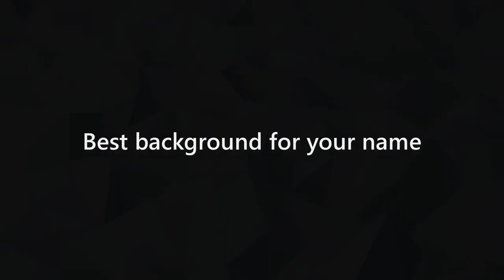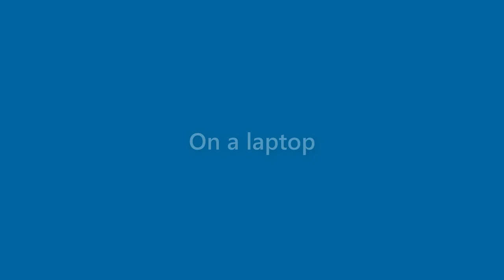Nicholas Robertson - appearance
Name Look - Nicholas Robertson - appearance. In this video we present "Nicholas Robertson" name look and feel in various scenarios.
This video will cover:
How does "Nicholas Robertson" look as a personal letterhead?
How does "Nicholas Robertson" look on a business card?
How does "Nicholas Robertson" look on a computer/laptop screen?
How does "Nicholas Robertson" look with different background colors?
How does "Nicholas Robertson" look with various fonts?